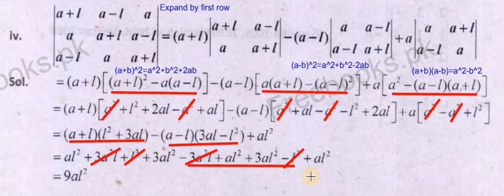F.SC-I | CH-03 | Exercise 3.3 Q1. (iv) (Urdu/Hindi)